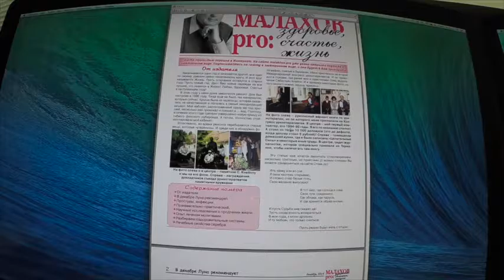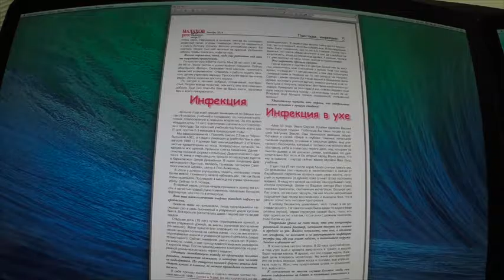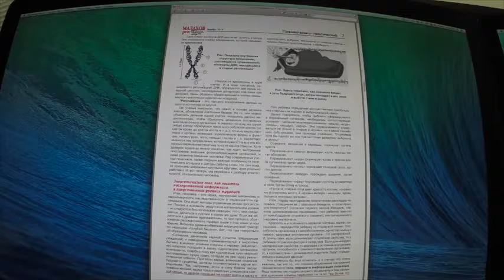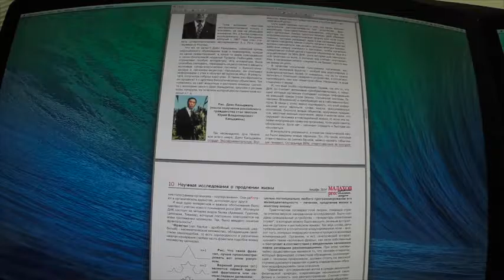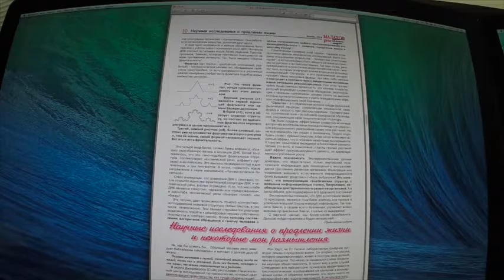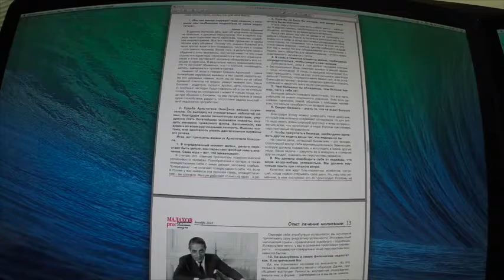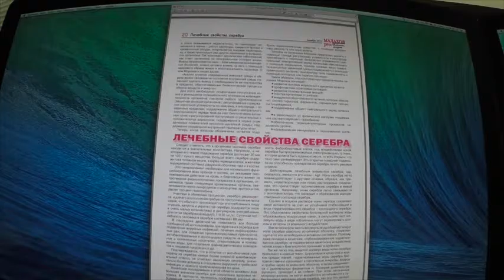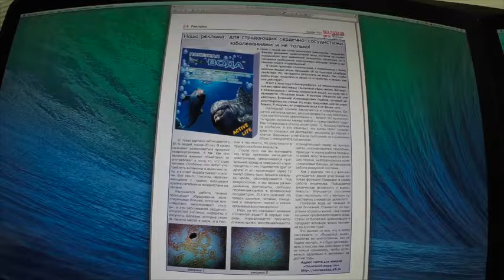Газета МалаховPro №54